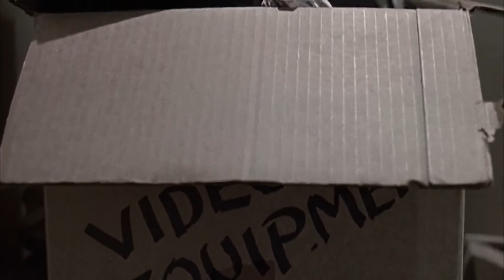Piccola peste torna a far danni - Baby sitter irresponsabile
La baby-sitter di Junior al posto di badare a lui fa venire a casa il fidanzato per fare sesso nella camera di Little Ben, però Junior dopo essere stato insultato si vendica filmandoli e fa vedere il filmato all’intero vicinato lasciando stupito Little Ben!